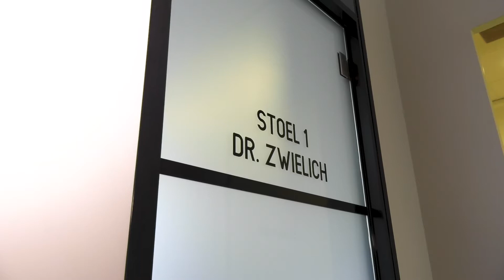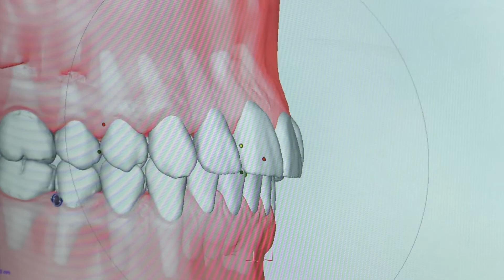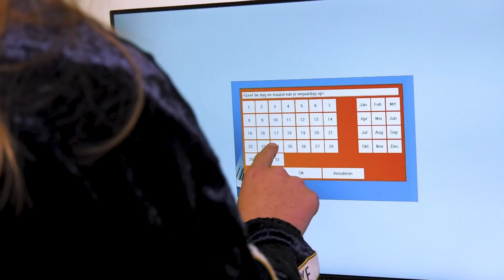Orthodontie Osdorp item Lekker In Je Vel RTL4 S04E06 7 mei 2022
Wist je dat de orthodontist niet alleen maar tanden rechtzet? Orthodontiepraktijk Osdorp is een innovatieve digitale praktijk die gebruik maakt van de laatste ontwikkelingen. Hierdoor kan er een breed scala aan diensten worden aangeboden. Daarnaast hechten zij veel waarden aan de keuzevrijheid van de patiënt. Dr. Guido Zwielich vertelt ons meer!